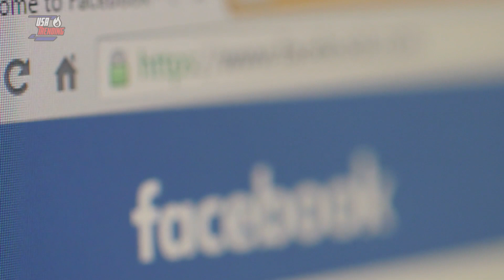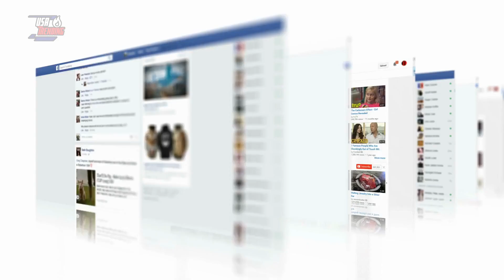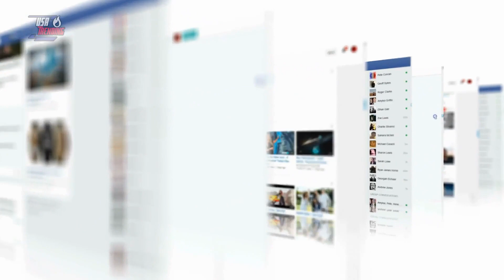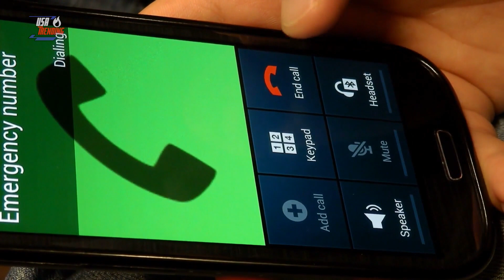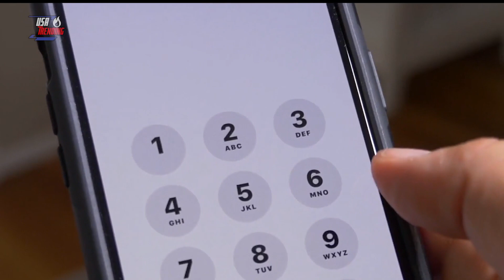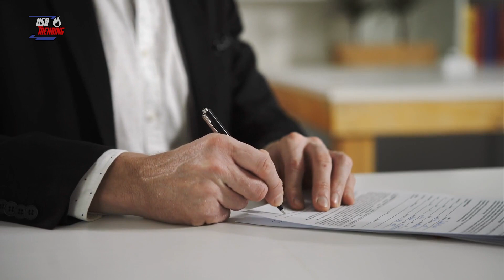Mom Was Shocked After Finding Husband On The Floor Next To Her Daughter